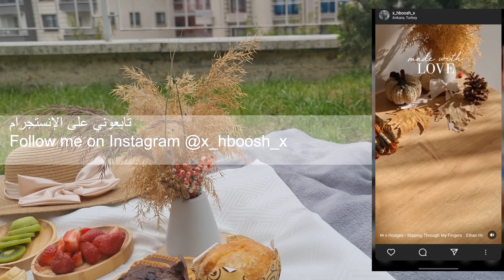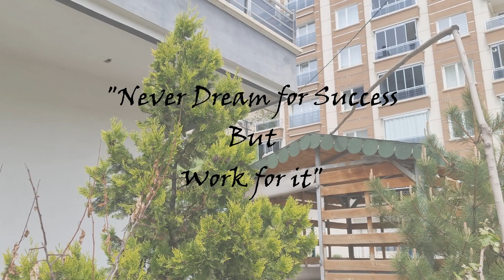Outdoor breakfast vlog🌿 | 🥪فطور بسيط ورايق في الحديقة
بتمنى يعجبكم الفيديو 😍 I hope you like the video
إنستغرامي  - instagram 👇
 x_hboosh_x

Starry Night (Piano) · Jordan Critz

Starry Night